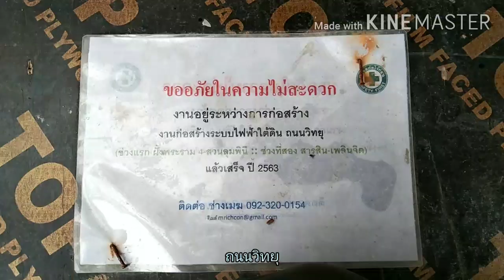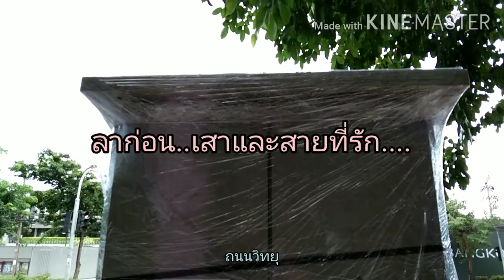ความเขียวขจีของถนนวิทยุ WirelessRoad WittayuRoad | Bangkok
พามาดูถนนวิทยุซึ่งกำลังนำสายสื่อสารลงดิน ความเขียวชอุ่มยังคงไม่เป็นรองใคร